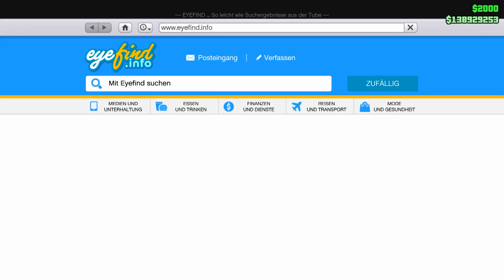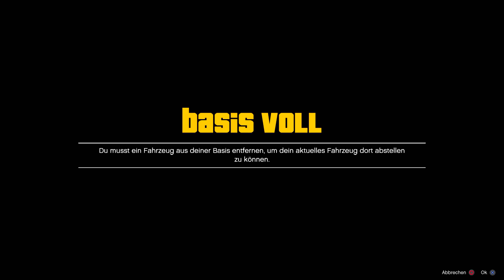😍 Jedes FAHRZEUG KOSTENLOS bekommen! 😱 Das NEUE AUTO in GTA 5 Online! 😍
ALLE AUTOS von deinen FREUNDEN KOSTENLOS bekommen! GIVE CARS to FRIENDS Glitch! GTA 5 Online!

- Kein Langsamer Chat
- VIP Emblem vor dem Namen im Chat
- VIP Chat
- Emoijs die nur VIP´s haben!
- VIP Gewinnspiele
- Ihr könnt mich direkt Supporten!